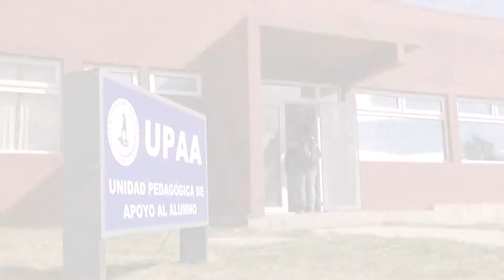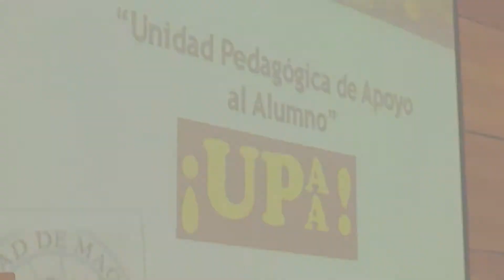Nuevo edificio Unidad Pedagógica de Apoyo al Alumno UMAG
Más espacio para la orientación y la ayuda académica tendrán los alumnos de la Universidad de Magallanes, cuando culminen en 2014 las obras del nuevo edificio de la Unidad Pedagógica de Apoyo al Alumno, UPAA.En junio finalizaría la primera de varias etapas del inmueble, que contempla dependencias como aulas, una sala espejo, espacios para reuniones, logias de estudio y acceso a tecnología.